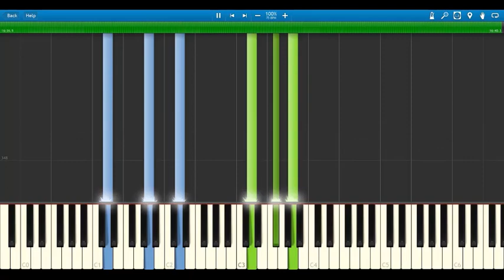楽譜 配信中「鬼滅の刃」主題歌＆サントラ メドレー vol.1／ピアノ 中級／Kimetsu no Yaiba Piano medley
「鬼滅の刃」主題歌＆サントラ楽譜集 vol.1

・中級
・14曲セット

01、禰豆子／00:00
02、紅蓮華 (TVアニメ1期OP)／01:00
03、From the Edge (TVアニメ1期ED)／01:42
04、胡蝶しのぶ 出現／02:23
05、冨岡義勇のテーマ～炭治郎の戦い～鬼殺隊／02:53
06、家族の想い出／03:48
07、竈門炭治郎のうた (挿入歌)／04:33
08、M06／05:58
09、M08-2／06:43
10、M34／07:46
11、M36-1／08:23
12、M38／10:10
13、M40-1・2・3／11:25
14、炎 (劇場版「無限列車編」主題歌)／13:52

いつもご依頼・リクエストありがとうございます✨